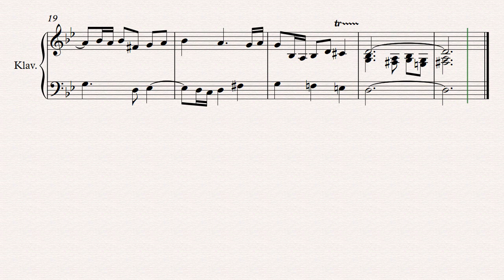Prelude in B major // Original Piano Composition (750)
maybe its in g minor as well xd